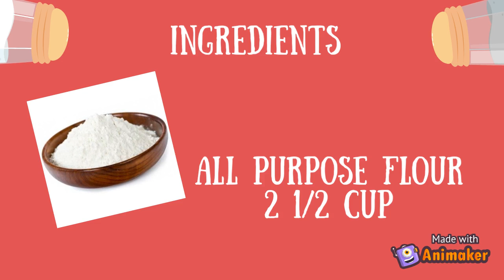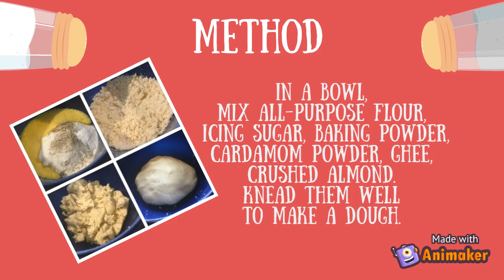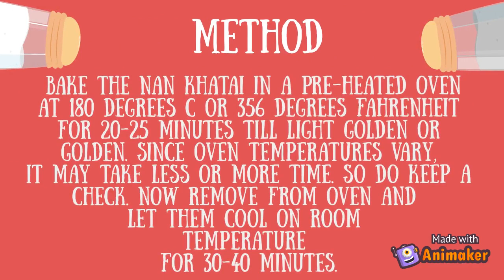DELICIOUS RECIPE OF NAN KHATAI